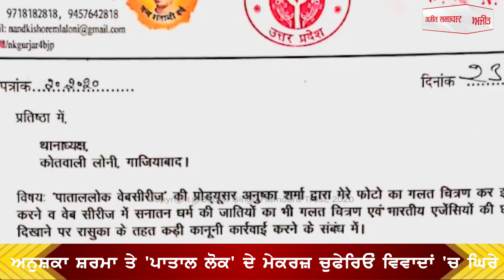'ਪਾਤਾਲ ਲੋਕ' ਵੈੱਬ ਸੀਰੀਜ਼ 'ਤੇ ਪੰਜਾਬ ਤੋਂ ਲੈ ਕੇ ਉੱਤਰ-ਪੂਰਬ ਤਕ ਹੰਗਾਮਾ ,ਜਾਣੋ ਵਿਵਾਦਾਂ ਦੀ ਅਸਲ ਜੜ੍ਹ